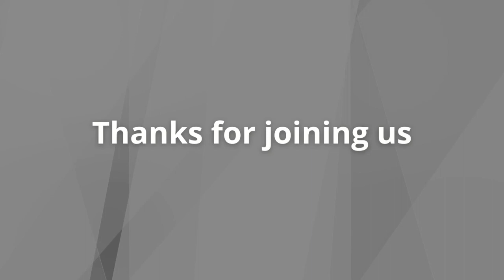Jack Rants with Brynne about 2024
Join Brynne and Jack as they dive into the strategies and activities for success in 2024. The focus is on integrating LinkedIn into the sales process, providing valuable insights for bankers and non-bankers alike. Learn about the three essential steps for bankers in 2024, including connecting with clients, developing an ideal persona, and leveraging connections for warm introductions. Discover the power of socially surrounding an organization and how to strategically connect with key individuals beyond just the CFO. Don't miss out on the valuable insights and strategies that can elevate your networking game in 2024!